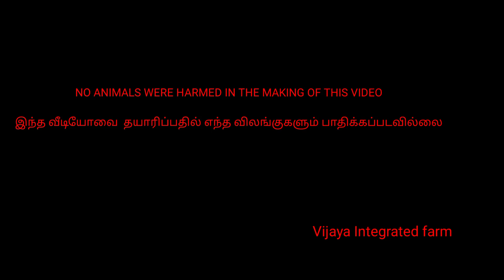ஆட்டு குட்டி, செம்மறி ஆடு, நெல்லூர் ஆடு|கிடாய், சினை ஆடு கிடைக்கும்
ராணிப்பேட்டை ஆட்டு சந்தை வாரம் வாரம் வெள்ளிக்கிழமை நடைபெறும்
கோழிகள் மற்றும் நாட்டு ஆடு செம்மறி ஆடு நெல்லூர் ஆடு கிடைக்கும் சந்தை நேரம் 4மணி முதல் 10 மணி வரை,